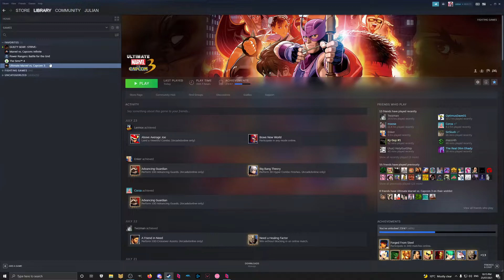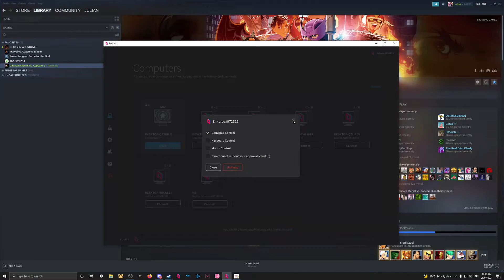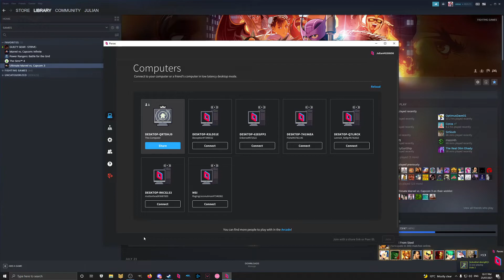How to use parsec for umvc3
A short tutorial on how to setup umvc3 parsec for the umvc3 oceania discord.